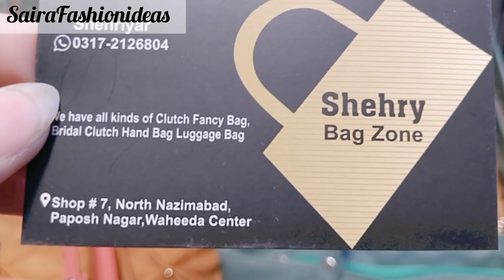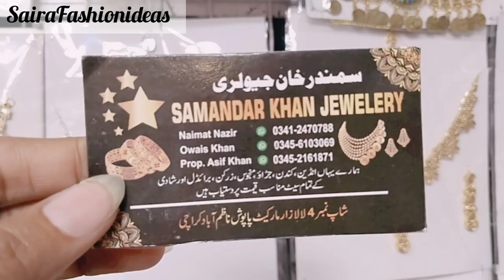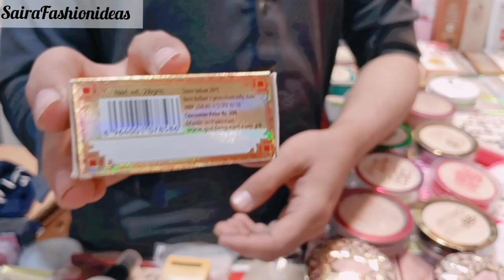🤯Paposh Nagar 💥 Market || jewellery / funny dresses / bags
Paposh Market Paposh Nagar Karachi || funny dresses,maxi, lehenga shararay, bags & clutches

Paposh Nagar Market _fancy suit and jewellery, bags shopping in Bazar...

Assalamualaikum 😊 friends hope you all are fine shine 💗 in this video I am with u a biggest and reasonable Market paposh Nagar Market ...in this Market u have many more things to buy like bags, jewelry, and fancy dresses ... so plz watch full video and press the like button must 🌹❤️❤️ Thank u 💐🤲

Address
Paposh market nazimabad Karachi

Paposh Nagar Market | jewellery/Abaya/fancy dresses/bags/shoes